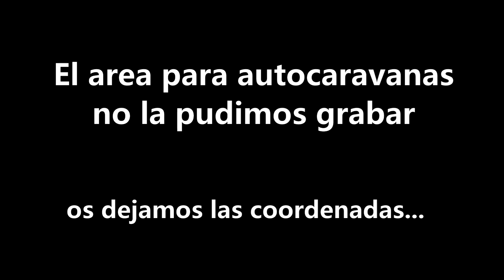SAINT MALO CORSARIA -BRETAÑA FRANCESA-VIAJAR EN AUTOCARAVANA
Saint Malo esta situada en la costa Esmeralda, su luz y su encanto no os dejaran indiferentes, esperamos que os guste...
                                                                                 José y M.Carmen